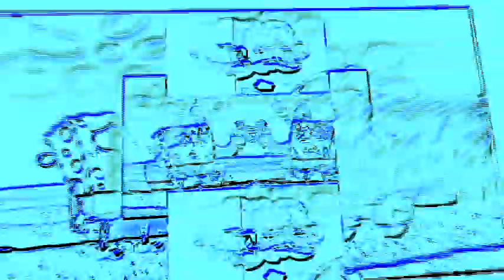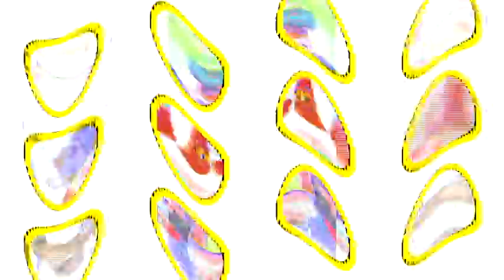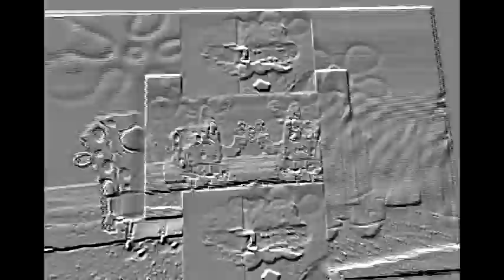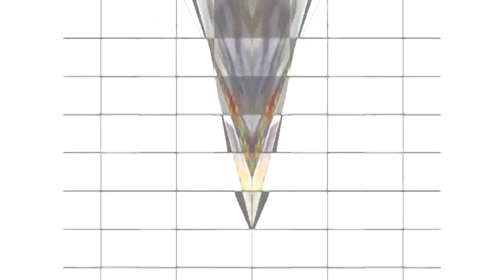Veg Replace Tennis WUMBO Remix Challenge 🐌 SpongeBob Rounds